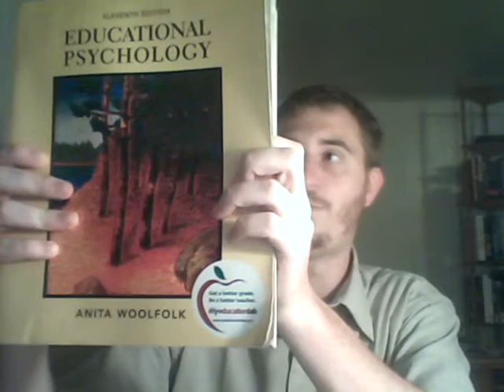Student/Teacher Relationships For Real Education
Cocreator knowledge, both must be active participants for real education to be created, instead of having teacher/slave relationship, having more like a teacher/teacher relationship.